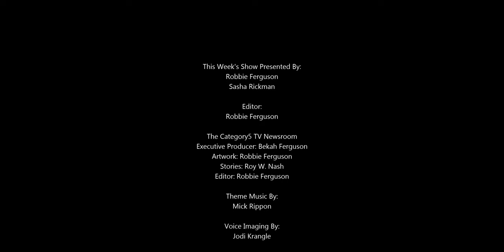WiFi Chips from Broadcom and Cypress Can Be Exploited to Leak Data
Cybersecurity researchers today uncovered a new high-severity hardware vulnerability residing in the widely-used Wi-Fi chips manufactured by Broadcom and Cypress—apparently powering over a billion devices, including smartphones, tablets, laptops, routers, and IoT gadgets.